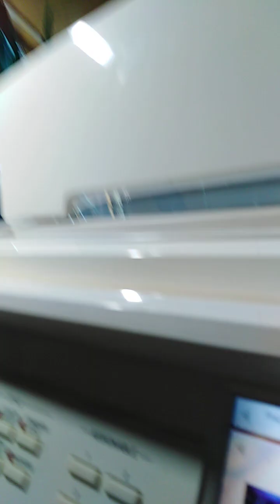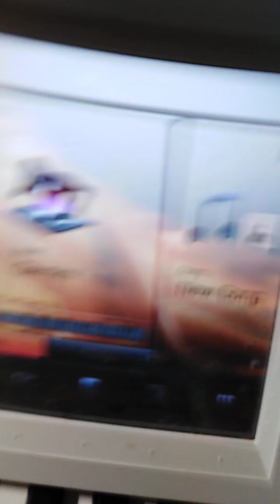DAS SUARTERGENEXPERIMENT - MY POSITRONIC - - OFFICIAL VIDEO + TEXT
INTO CENTERCOSMOSANKERSPIN( ANTI T C 16 - ANTI C R 85)BIGBANGPOLEHYPER - FREQUENCYRADIUSPOINTSUN IS INTO MASSESPOINTHYPERFREQUENCYANTI - TRIANGLEOVERLIGHT - - THE ENDLESS DYNAMICELECTRONPOSITRONFUSION - CIRCLE OF ANDROIDFUSION( 8 9 E - ANTI T)POLE OF THE TELECINESIS WORMANKERRADIUSTELEPORTER - OVERLIGHTHEADWINGPLANETMIND - KEYRADIUS OF THE POSITRONIC THE (HGH)CRYSTALHYPERPOINTADRENALINE - POLEGRAVITY OF SUNDYNAMICPOSITRON IN INTO (Y 3 6 7)REALITYINTELLIGENCE - PLANETMINDTRIANGLE OPEN ENERGY(DNA 7 ANTI MINUS POINT) - AXISDYNAMICMUTATION OF THE 9 AXISHUMAN IN INTO OF MASSESANTI - SUNOXIGEN - - THE REALITYDYNAMIC - TRIANGLE OF WORMCRYSTALRADIUS - KEYSPINTELEPORTER(E - N ANTI T C 2) OF HYPERFREQUENCYSUNPOINTANKER OF EARTH - - THE CENTERPOLETELEPATH KIRON INSIDE THE EYE OF THE INTELLIGENCEHEAD OF EARTH INTO OXIGENCRYSTALTIMEDYNAMIC OF GROW INTO TIMETRIANGLECOSMOSCENTER - TELEPORTER OF THE SUARTER(DNA) MASSESANTICOSMOSCIRCLE - ANTISECONDSPOINTGATE ON MARS - - IT S OPEN MACHINEHEADANKERPULSE OF THE GROWING CLONES INSIDE THE CELLACTIVATOR OF TIMEGUARD.

TEXT AND MUSIC BY MARTIN KLOPSCH